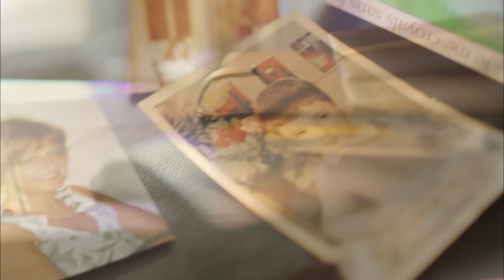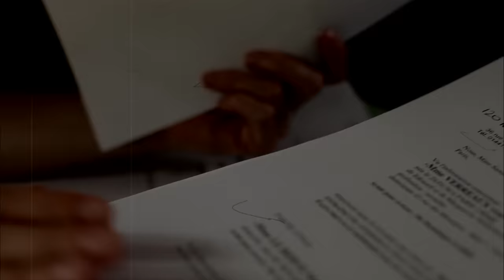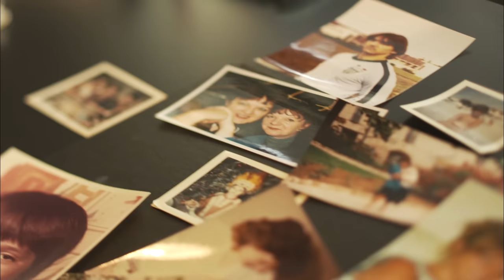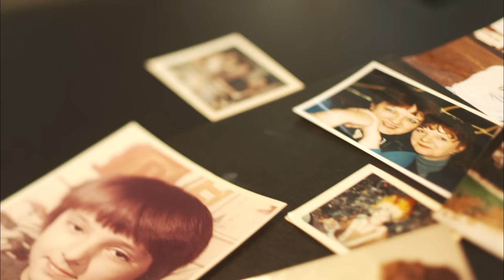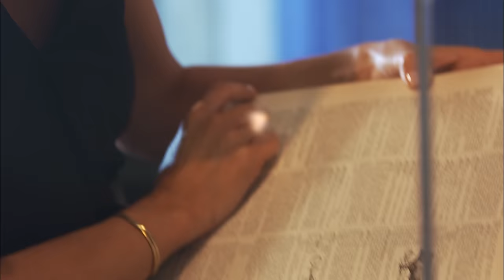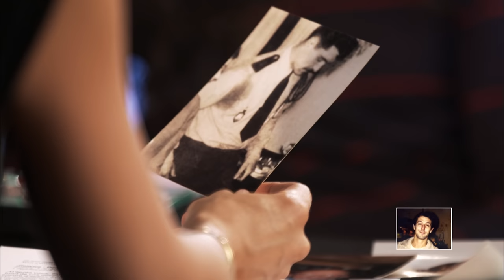Sans qu'ils le sachent, leurs destins sont liés par un même secret de famille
Ils ne se connaissent pas, ils habitent à 400 km l'un de l'autre, pourtant ils sont loin de se douter qu'ils ont un passé commun